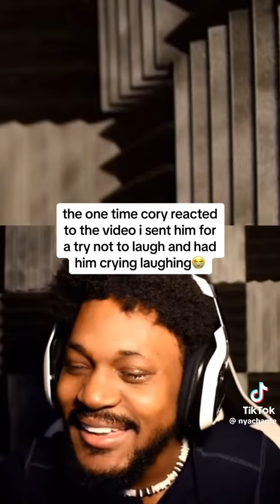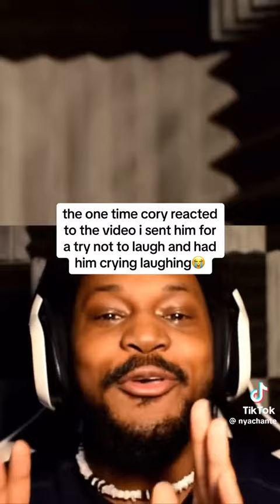Short Cory meme | to make yr day better.